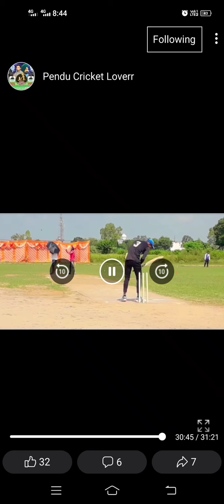Rahul Solanki bating in Punjab Patiala...